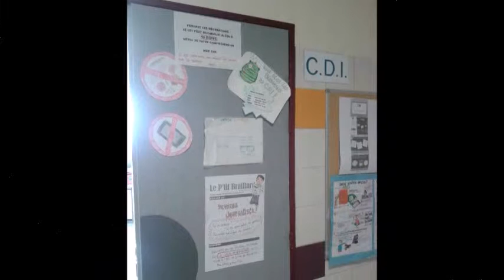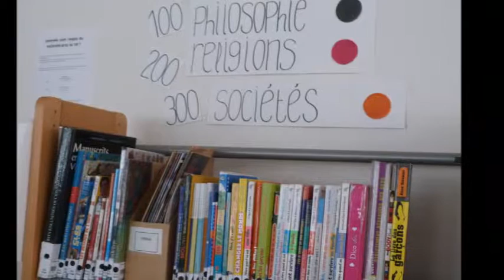Visite virtulle du CDI